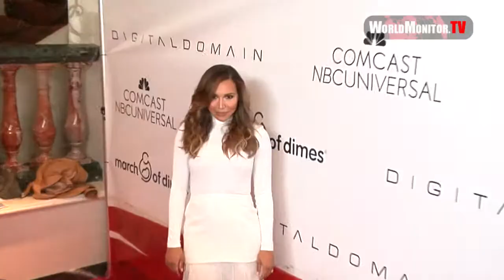Glee Naya Rivera at 2015 March Of Dimes Celebration Of Babies